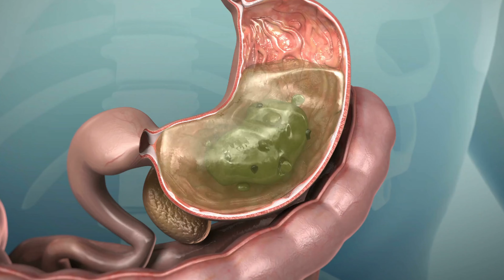Best Food for Digestive System | पाचन के लिए क्या खाना चाहियें?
Your digestive system is responsible for processing all the food you intake via the mouth. Hence, it makes sense that you take special care of your digestive system and eat food that helps it work better. Therefore, in this video, I'll tell you a good diet plan for digestion in Hindi.